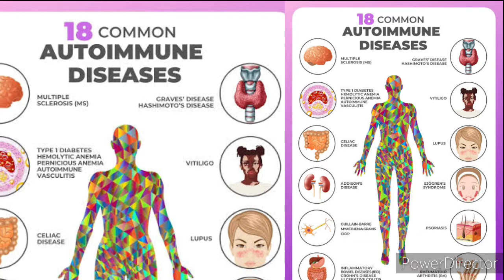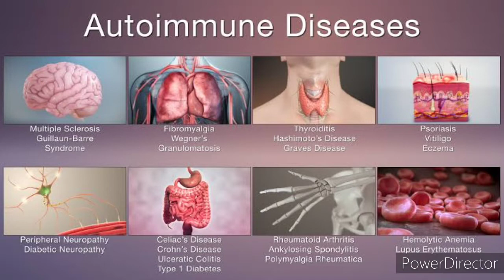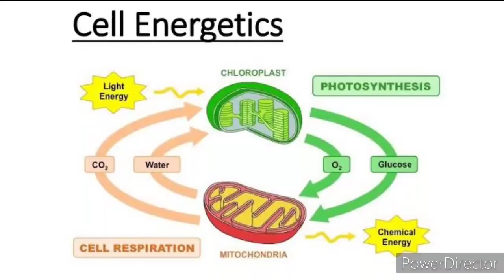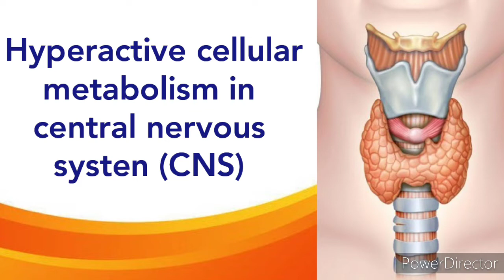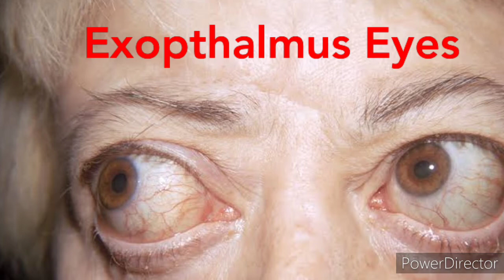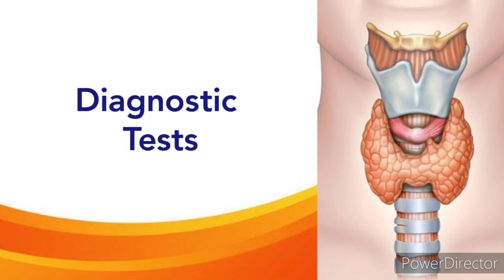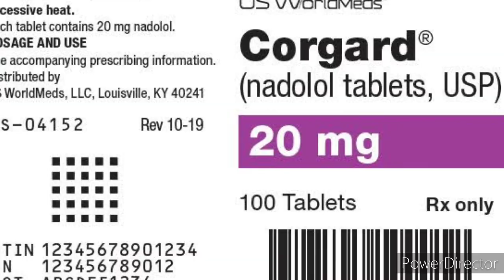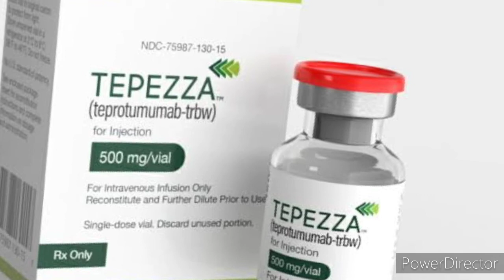GRAVE'S DISEASE (Tagalog)